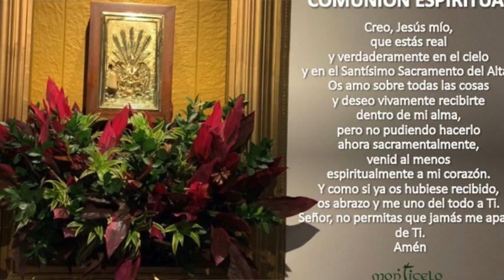EUCARISTÍA 4:00 PM - MARTES 15 DE JUNIO - ORAMOS POR LA RESURRECCIÓN DE AMPARO PELÁEZ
ORAMOS POR LA RESURRECCIÓN DE AMPARO PELÁEZ.